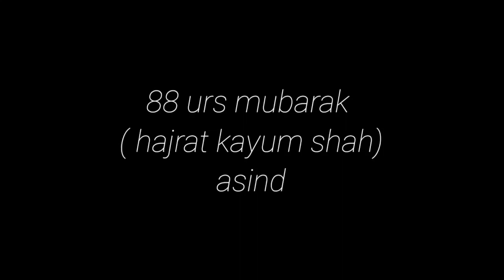88 urs (hazrat qayyum Shah ) |Asind |flag ceremonyvlogs cinematic vlog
88 urs Asind